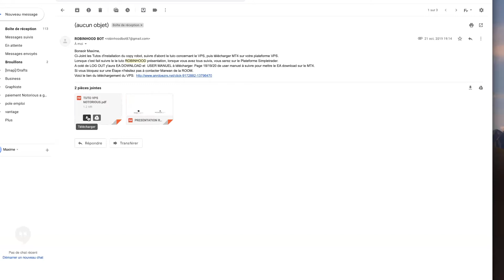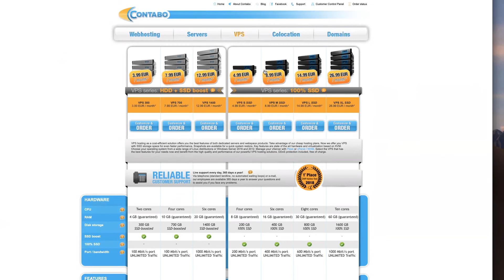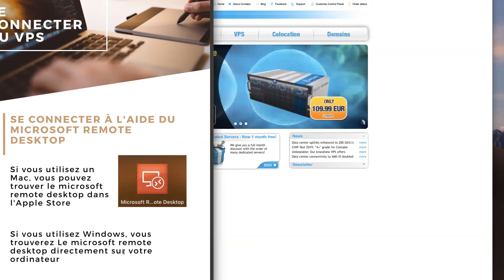Qu'est-ce qu'un VPS ? Quelle est son utilité ? (Tutoriel d'inscription)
Dans cette vidéo, nous vous expliquons qu'est-ce qu'un VPS et pourquoi en avons-nous besoin ?
Nous allons vous guider et vous montrer comment s'inscrire sur votre VPS en quelques minutes !

Dans un premier temps cliquez sur le lien ci-dessous pour pouvoir vous inscrire !

🖥Montage / Modifications :
    Arnaud Maxime

🎞Aide retouche image :
    Louis Machs

✂Montage et logo :
    Maogan Mistral

™Voix :
Black December Team